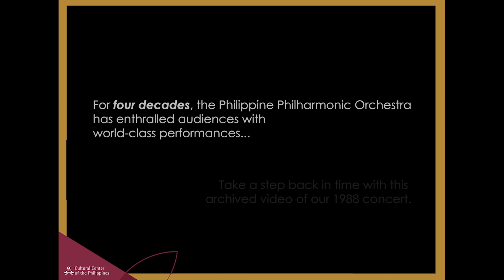Philippine Philharmonic Orchestra's 1988 Concert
From the Archives: In celebration of our 40th season, we are taking a journey through the rich history of the Philippine Philharmonic Orchestra! 🎶
Enjoy this rare archival footage from our 1988 concert, as we celebrate four decades of musical excellence this season. Conducted by Julian Quirit, this performance features Wagner’s Lohengrin: Prelude to Act III and Rachmaninoff’s Piano Concerto No. 3 in D minor, Op. 30, with Noel Arce on the piano.